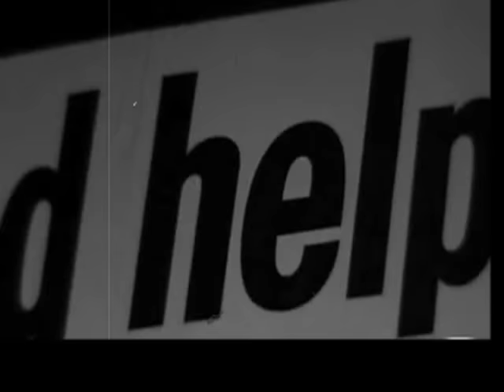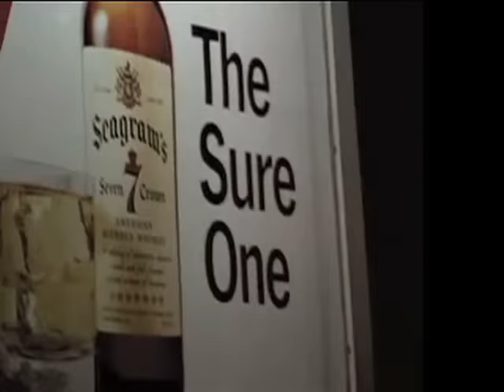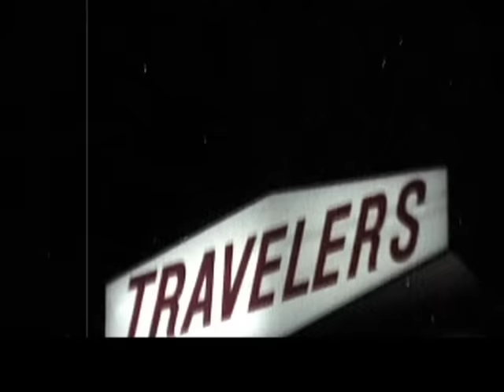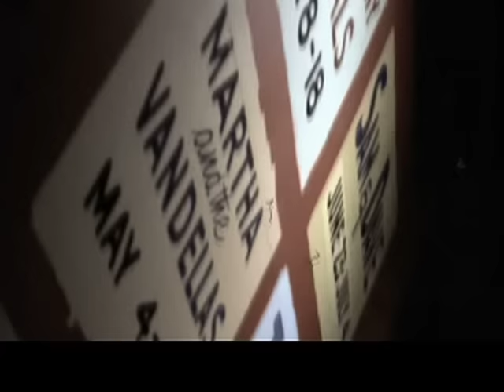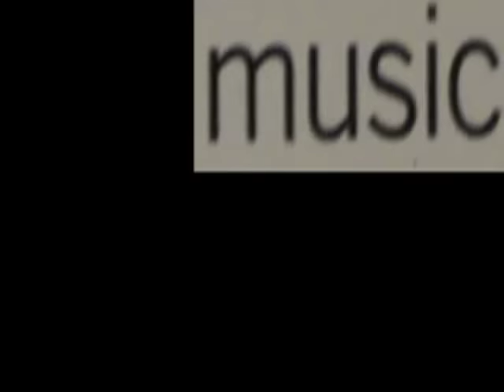The Velvet Underground - Im Gonna Move Right In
a videoclip of the song "im gonna move right in" combined with footage from Warhol's "The Velvet Underground & Nico" (1966) and Roger Corman's "The Trip" (1967).